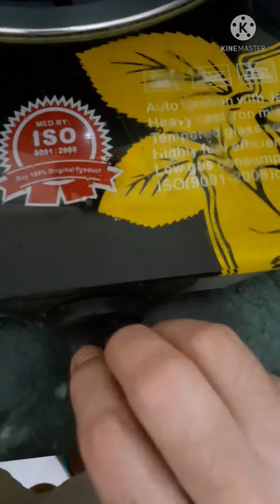Egg Curry recipe | Easy recipe | अण्डा करी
अण्डा करी kaise banate hah . Instant recipe of Egg curry. How to make egg curry at home in desi style . Restuarant style egg curry with beetroot tadka rice. Fried rice with lots of veggies and beetroot. Kids special fried rice.